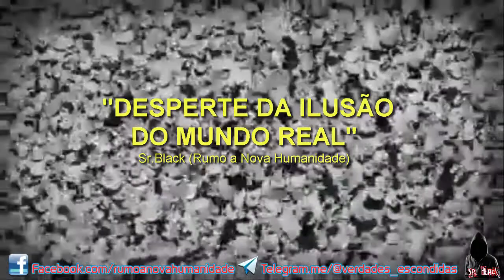DESPERTE - DAS ILUSÕES DO "MUNDO REAL"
QUER COMENTAR ? TIRAR DUVIDAS ? SUGESTÕES ? PARTICIPE
- VEJA A DESCRIÇÃO DO VIDEO

AJUDE A MANTER A RUMO A NOVA HUMANIDADE NO AR

"Sr.Black" e "RUMO A NOVA HUMANIDADE"

ALGUNS DOS ASSUNTOS DE NOSSA COMUNIDADE :

Cultura do SER e Espitualidade
Astronomia,
Eventos Climáticos Globais,
Ufologia,
Esoterismo,
Evolução humana,
Transição planetária,
Elenin/nibiru/Hercolubus/segundo sol,